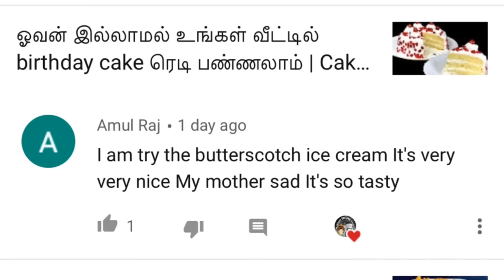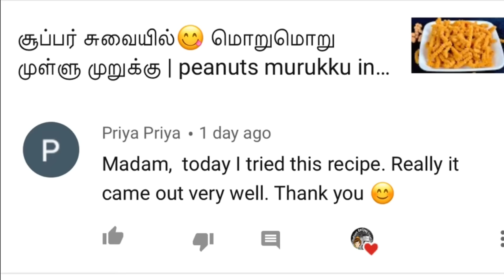வெண்டைக்காய் கார குழம்பு சுவையும் மணமும் அசத்தல்| Vendaikai pulikulambu|karakulambu|Vendakkai Masala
வெண்டைக்காய் கார குழம்பு சுவையும் மணமும் அசத்தல் |  Vendaikai pulikulambu | karakulambu | Vendakkai Masala Side Dish for Chapathi in Tamil

Item used in this video,